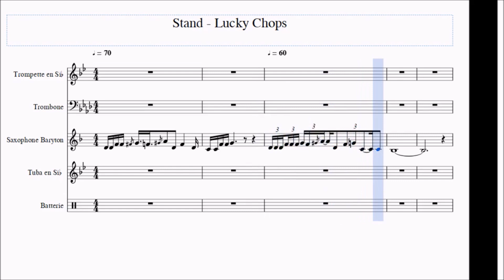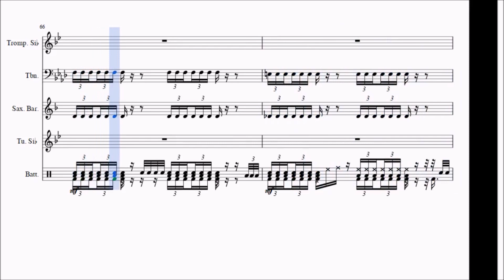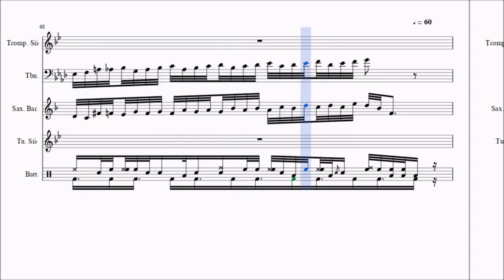Stand (Lucky Chops) - Sheet Music